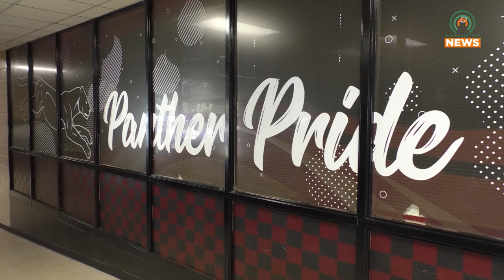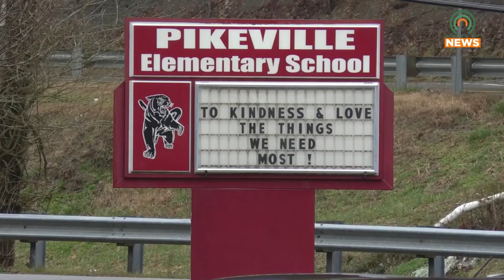Pikeville Elementary Students Celebrate Trick-or-Trash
Students at Pikeville Elementary School decided to celebrate Halloween by promoting a cleaner, more sustainable community.